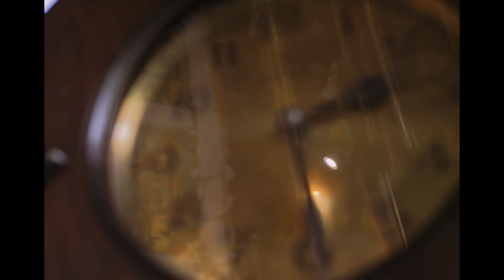Marlena i Maciej | Teledysk ślubny | OteStory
OteStory - Wedding films
KREATYWNE FILMY ŚLUBNE